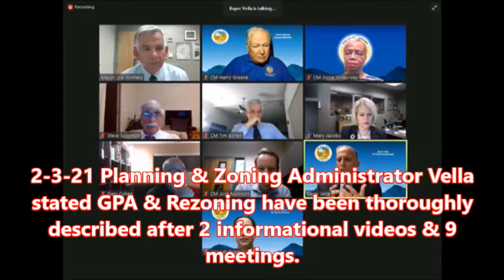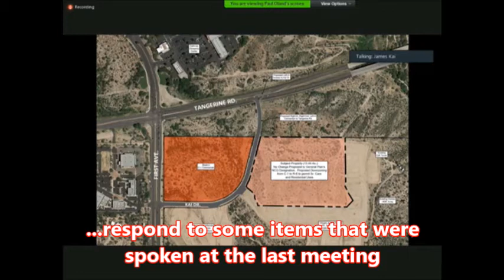2 3 21 Kai Misunderstanding or Another Sales Pitch?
The reason for the vote for reconsideration on the 1st & Tangerine General Plan Amendment & Rezoning appears to have been misrepresented.